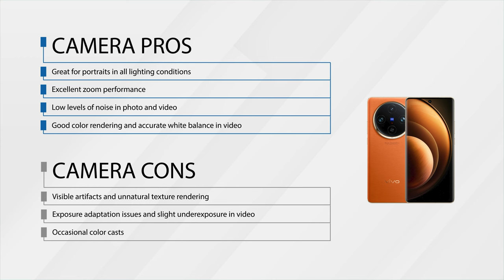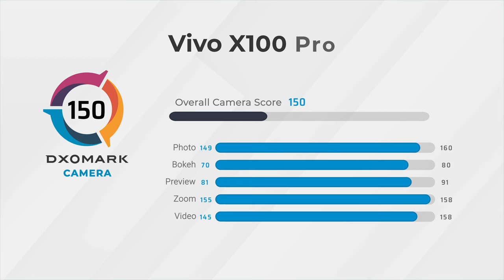Vivo X100 Pro Camera Score Summary | DXOMARK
The Vivo X100 Pro performed very well in the DXOMARK Camera tests, thanks to the excellent light collection capabilities of the large 1/0.98″ Sony IMX 989 sensor in the main camera module offering excellent portraits photos and low levels of noise. Check out the video to see examples and comparisons!

00:00 Introduction
00:07 Camera score
00:25 Camera pros examples
02:46 Camera cons examples
03:57 Pros and cons recap